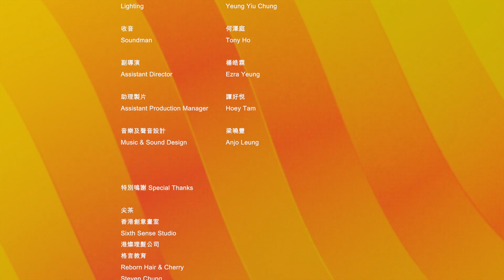《平等同行》平等機會納米電影四「歧視的眼光」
故事大綱：
進文和阿立在一間飲料店門外行人路等珍珠奶茶。期間，看到遠處店內有一對同性情侶正進行親密行為。他們一邊細聲討論一邊大聲笑，更進一步模仿那對情侶的互動，旁邊有幾個路人偷偷地看著他們笑。最後那對同性情侶尷尬地走去，但是路人仍繼續看著他們笑著。阿立才發現他們因衣著相似被路人誤會是情侶，路人笑的根本不是他們滑稽的演技。進文、阿立完全感受到旁人歧視的眼光，然後尷尬地離去。

心創作劇場 出品
Presented by Bravo Theatre

立芬奇製作
銨鉏工作室 聯合攝製
Produced by
Frankie Lap Production
Anjo’s Workshop

監製 陳慧心
Producer May Chan

執行監製 銨鉏
Line Producer Anjo

製片 李澤行
Production Manager Frankie Lee

攝影及剪接 陳立恩
Director of Photography
& Editor
Chan Lap Yan

副導演 楊皓霖
Assistant Director
Ezra Yeung

助理製片 譚好悅
Assistant Production Manager Hoey Tam

編劇 楊皓霖 譚好悅
Script Writer
Ezra Yeung
Hoey Tam

聯合導演 梁曉豐 李澤行
Co-Director Anjo Leung
Frankie Lee

Jayden張迪文 飾演 Jimmy
Ah bi孫君陶 飾演 阿立
周0 周漢寧 飾演 進文
Eva ⿆靜雯 飾演 Maggie
Martin 蔡雨田 飾演 Matt
鍾雪瑩 飾演 Lily
Moody 葉承恩 飾演 Josh
陳康 飾演 阿奇
and Anjo 梁曉豐 飾演 Ryan

本短片由二零二零至二一年度平等機會(性傾向)資助計劃資助
此短片內容，並不代表香港特別行政區政府的立場